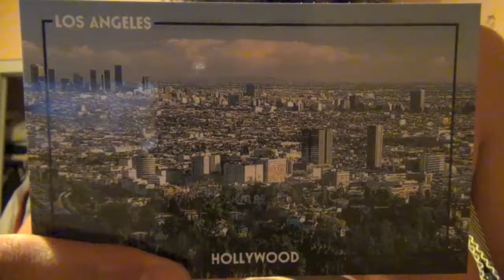Für's Fest bam Klaus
Danke Flo für de Vermittlung.